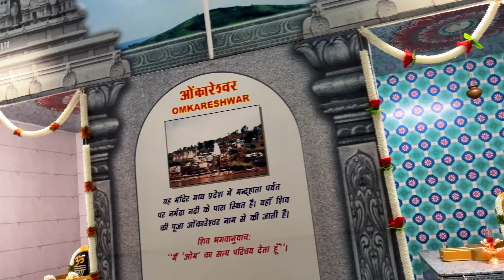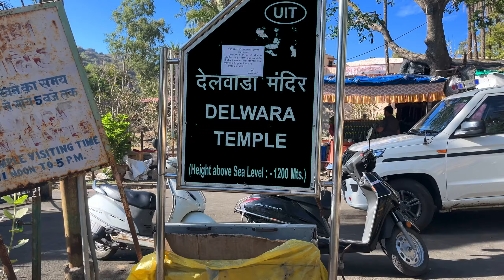🏔️ Mount Abu:the highest peak of Rajasthan🏔️📷 ||part1#youtube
Hey everyone , my name is Dikshit Bhardwaj and welcome to Dikshit Bhardwaj vlog. today me and my friends going to  mount Abu for an amazing trip. Where we saw guru sikhar and achal ghar fort and sunset point and honeymoon point and nakki lake and tode rock and many more location . First day we rent an amazing bike to explore the mount Abu and second day we rent a Scooty . In the mount Abu we doing so much fun and also enjoy the view of mount Abu and also we shoot  an interesting vlog for my YouTube channel . I think you guys love my vlogs . And drop a comment in vlog . And i am uplode regular vlog and I am working on me to make funny and engaging videos for my YouTube family .
mount abu horror movie
mount abu trekking camp
WILOLFETREKING
mount abu tour
Mount Abu